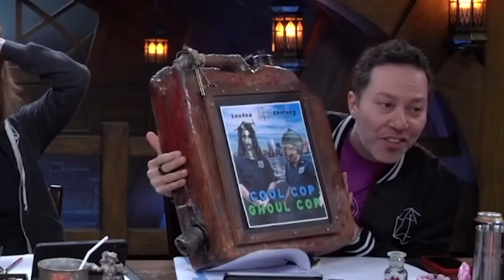Marisha Quits the Show | Critical Role C3E16 Highlights & Funny Moments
This episode has it all: combat with a giant slug monster, hardcore flirting between a gnome werewolf and a giant goat lady, Imogen selling her soul to a purple crystal, and more! I hope you enjoy this collection of my personal favorite moments from Critical Role Campaign 3 Episode 16.

The outro song is "Know Myself" by Patrick Patrikios.

0:00 My New Sleep Paralysis Demon
2:05 CACK-oon
2:25 Crickets
3:16 I Would Not Like a Visual Aid
3:33 Get It? Cause She's Dead
3:55 Beavis and Butthead
4:11 Ashley Makes a Genius Play 100% Intentionally
5:10 Lady Emoth is in a Plastic Hamster Ball
5:48 That's a Big Drink
6:07 Who, Who, Who
6:31 Fearne's Floofing Again
6:44 Matt: Folds, Sam: Ew
7:23 Is She?
7:38 Matt's Like "Huh?"
7:48 Sam's Corporate Shilling Knows No Bounds
8:08 STONK
8:16 Laudna's Cursed
9:13 Ooh Shiny Crystal!
9:34 Fearne Joins Cirque Du Soleil
10:12 Why Did She Say This
10:27 The Saga of Ashley's Dice Continues
11:00 Taliesin's Gift
11:17 Sam Doesn't Know How Animals Work
12:10 A SHIM???
12:45 She Did Something!
13:25 Lick Salt, Fucker
13:46 POP POP MOTHERFUCKERS
14:06 Stupid
14:22 Fearne's Not Mad or Upset At All
14:33 Chetney Needs Life Alert
14:52 Fearne Triple Texts Dorian
15:46 I Don't Know What's Happening and Neither Do They
16:38 They Are Killing This Poor Man
17:35 Are Y'all Good?
17:57 Why Did She Say This Part 2
19:05 Pay the Platinum, Coward
19:57 Matt's Right
20:10 Imogen Ponders Her Crystal
22:14 Chetney's Missed Opportunity